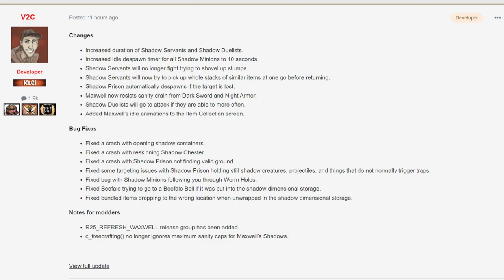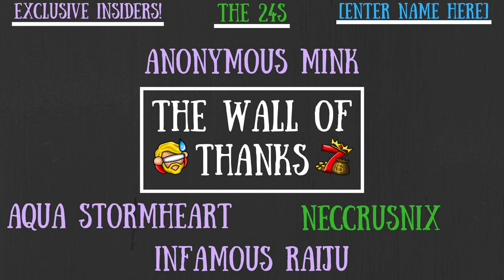Maxwell Rework Update Hotfix #1! Buffed Spells & More! - Don't Starve Together Guide [BETA]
The (Former) King of The Nightmare Thrones has returned to claim his rightful place as the true Puppet Master, everyone! Or... has he...? The Maxwell Rework Beta Update is out now and there's already a Hotfix to chew on too!